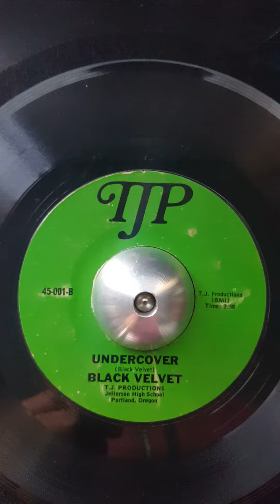BLACK VELVET (TJP RECORDS)